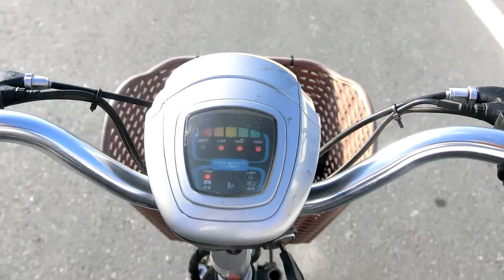20190708 台灣最有名的茄苳樹「池上金城武樹」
CIMG9296

金城武樹是位於池上鄉伯朗大道上的一棵茄苳樹。因2013年6月長榮航空所拍的廣告中，金城武在此樹取景而暴紅，被命名為金城武樹。從此此樹便成為伯朗大道的著名地標，吸引無數觀光客如朝聖般到此一遊，估計觀光年產值達五億元。

但遊客增加後，少數人亂丟垃圾、踩踏破壞農作物等行為造成農民困擾，使當地農民氣得一度想把樹砍掉。金城武樹於2014年7月23日麥德姆颱風的襲擊中倒下，經由日本與臺灣樹藝師的治療後，目前此樹已原地種回且逐漸復原。